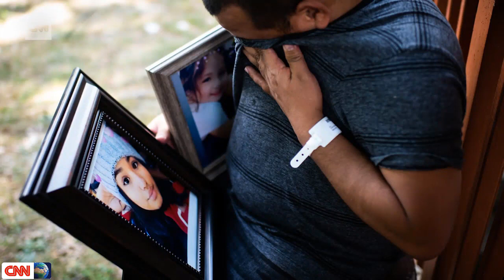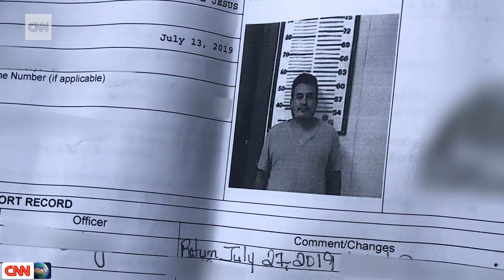July 19, 2019 | Dad allowed US entry to take daughter off life support